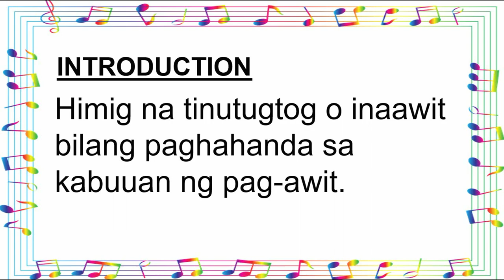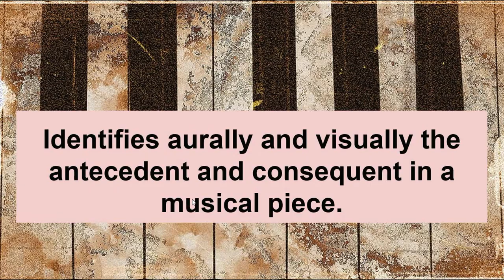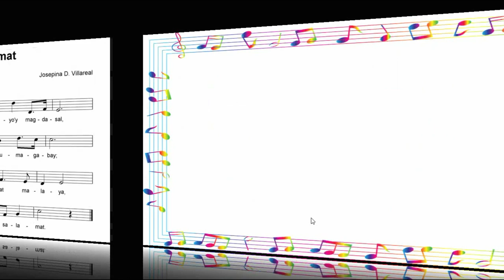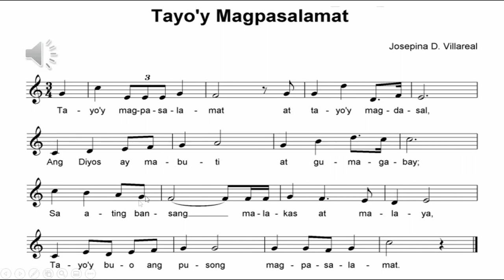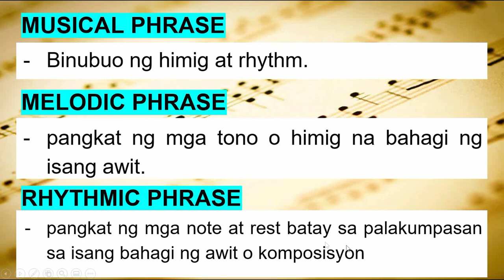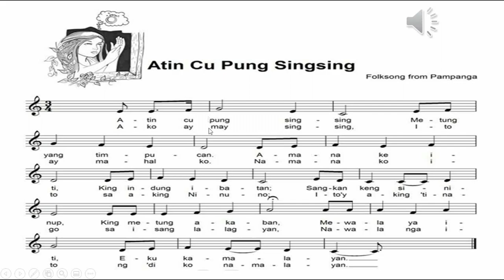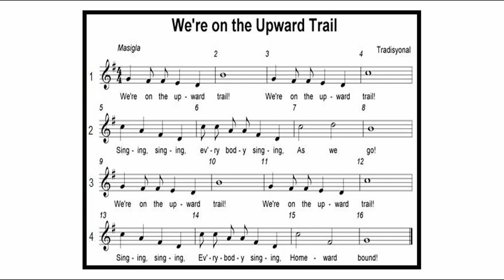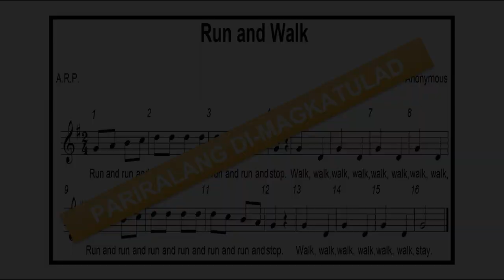MUSIC Grade 4 Quarter 3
Discussion on:
Introduction and Coda of a song
Antecedent and Consequent Phrases
Similar and Contrasting Phrases